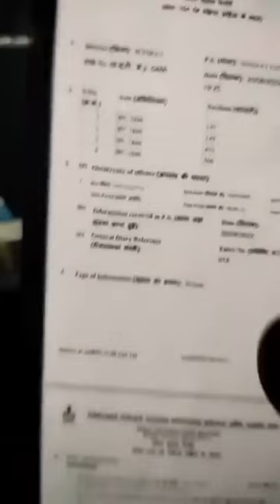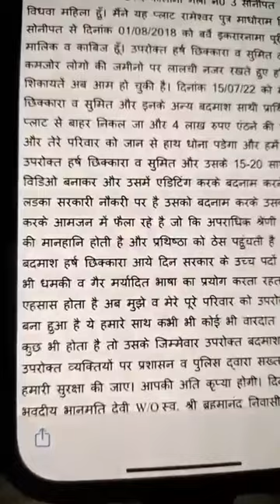31 August 2022